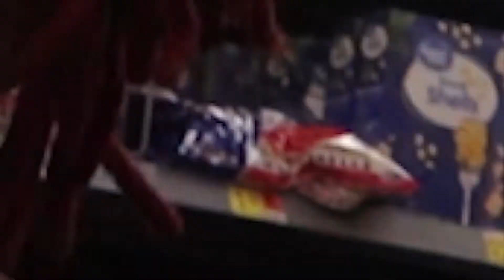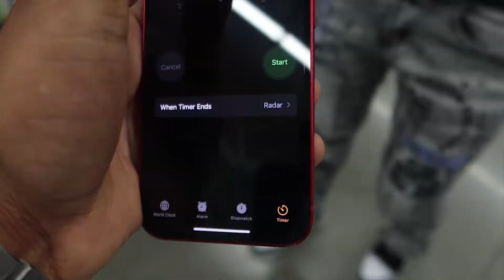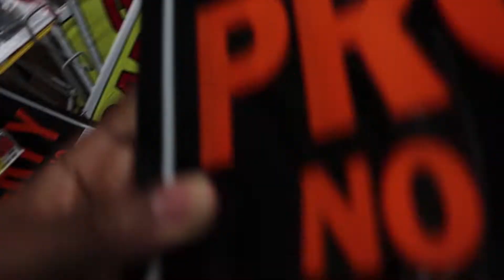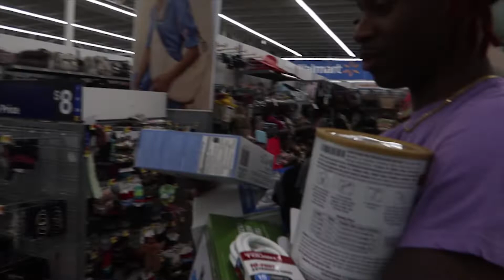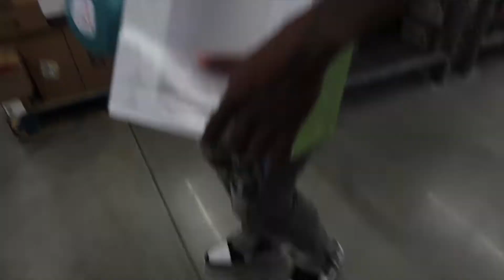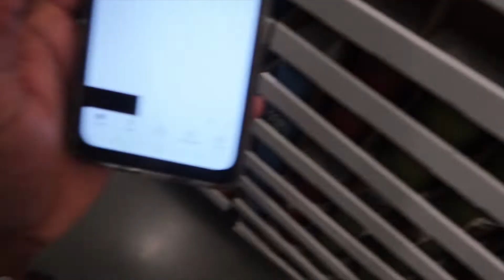Anything You Can Carry, I'll Pay For Challenge!!! (Unlimited shopping spree)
BACK WITH A BANGER I DONT EVEN WANNA SAY MUCH IM HAPPY TO UPLOAD THIS SO LIKE COMMENT SUBSCRIBE IF YOU HAVENT ALREADY ❤️💯 ALMIGHTY GANG , If you guys would like more challenges like these. comment

🔔SOCIALS🔔